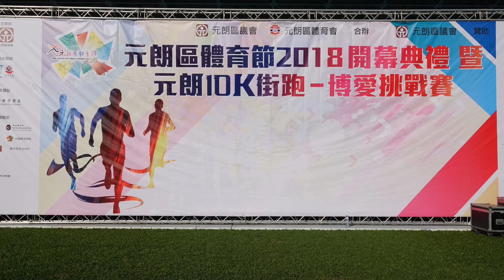Sean Yip 2018-10-28元朗10K街跑博愛挑戰賽(5Km)